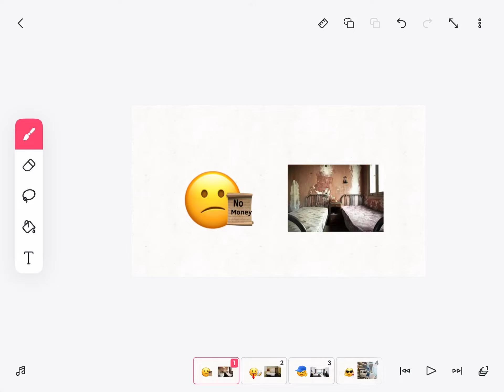Emoji becoming rich your hotel is